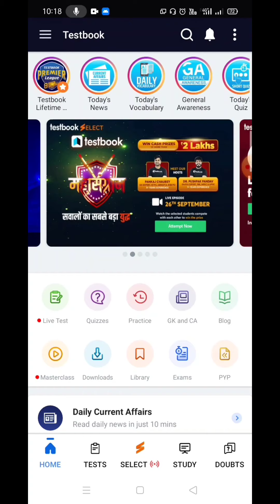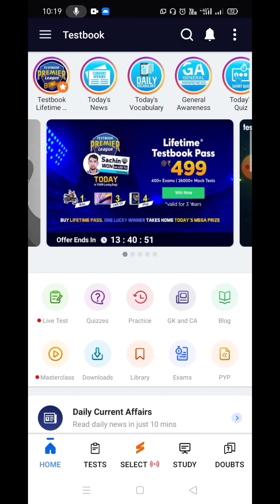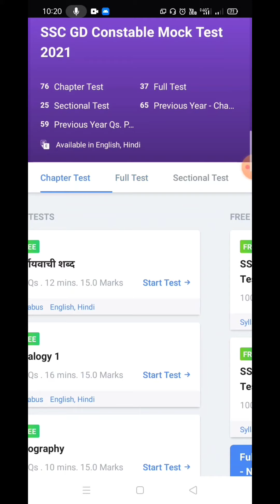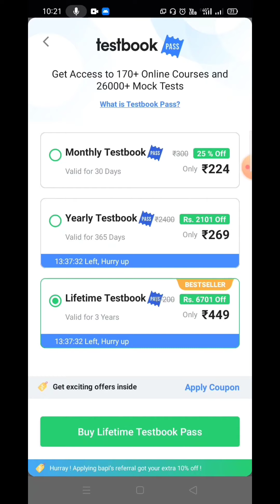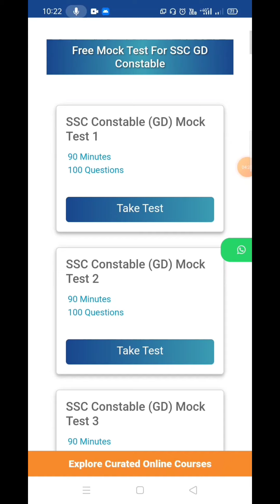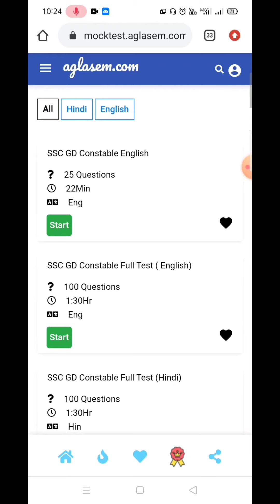SSC GD Online Written Free Mock Test 1000 Question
Hello
Friend Isi video par ap ko 2 online site milegi or ek Testbook ka app ke baremain bataya nhu ap ko isi ko lekar practice karie or google main search karenge to SSC GD ka Bohut Online Free Site bi he janha par free main online test deshakte nhe..